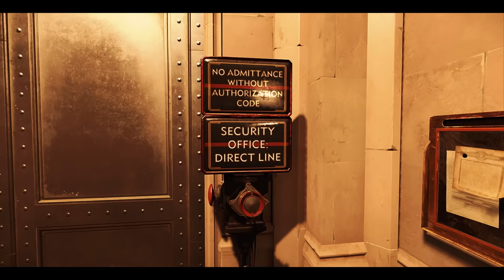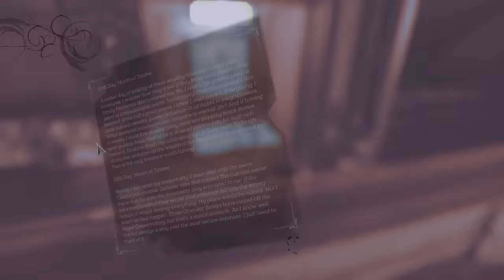Dishonored: Death of the Outsider (The Bank Heist/Stealth High Chaos)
“This video has been made with the support of Bethesda and Arkane Studios who were kind enough to give me access to a special save with every power unlocked.”

Dishonored: Death of the Outsider - Playthrough Mission 3
Assassinate Dolores Michaels

● PC Specifications:
CPU: Intel Core i5 2500K 4.5 Ghz
GPU: GTX 1080
Ram: Kingston HyperX Genesis 2x 8 GB 1600 Mhz DDR3
MB: Gigabyte P67A-UD3P-B3
OS: Windows 7 Ultimate 64 bit
Mouse: Razer Deathadder Chroma
Keyboard: Razer Blackwidow Chroma